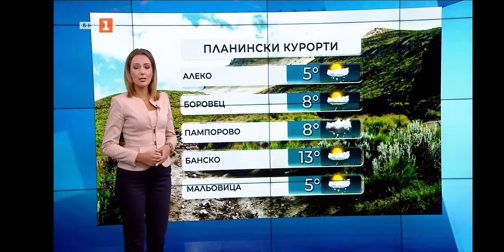Pavleta Terziyska - 22.09.2022 (12:19)